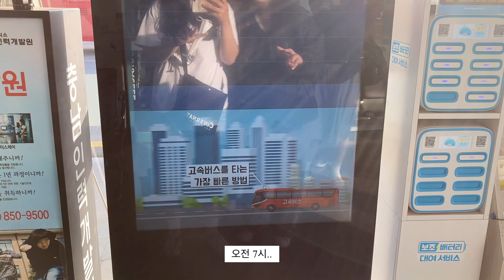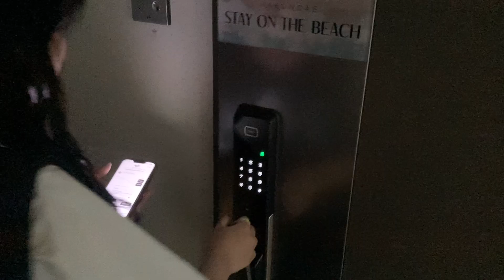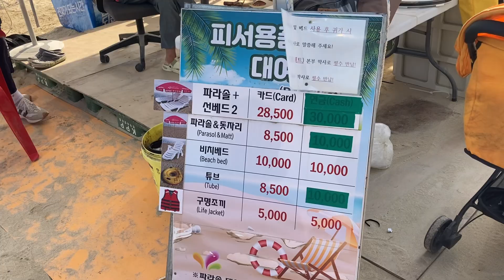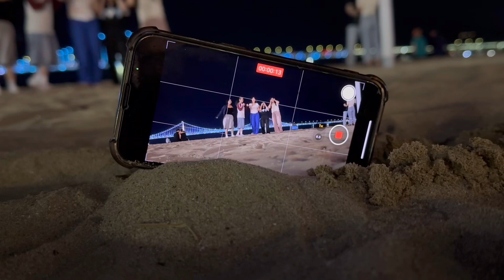얼렁뚱땅 부산여행 / A sudden trip to Busan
👀 제작: 5기 이수민